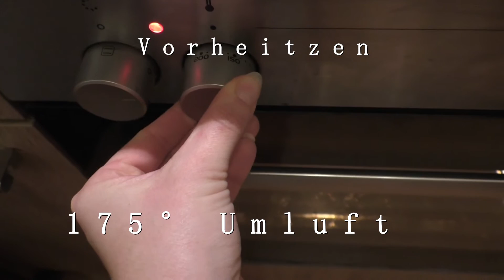Engelsaugen Backen I Verlosung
Hallo, es freut mich das Du zu meinem Kanal gefunden hast.

Verlosungsbedingungen:
- Jeden Adeventstag kommt ein cooles Video.
- Beantwortet immer die Videofrage die gestellt wird.
- Deutschlandweit
- Ihr müsst über 18 sein, falls nicht brauche ich eine Einverständniserklärung eurer Eltern
- 1 Kommentar, keine 3!!!
- Verlosung läuft bis zum 4.12. um 23:59

Ich filme mit der Canon EOS 600D
Tageslichtlampen

Die mit * gekennzeichneten Produkte wurden mir zugeschickt und es ist freiwillig das ich diese markiere. Ich  meine Meinung über alle Dinge in meinem Videos sind ausschließlich die meine.